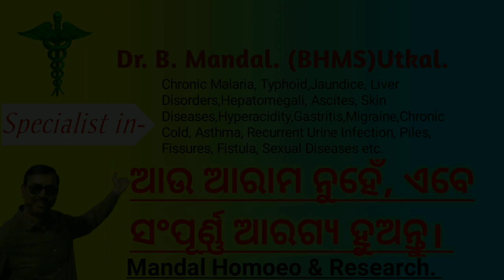ପିଲା ମାନଙ୍କର କୃମି ଜନିତ ସମସ୍ୟା ଓ ତା'ର ସମାଧାନ। Worm Remedies for Child by Dr. B. Mandal in Odia.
Any information on diseases and treatments  available at this channel is intended for general guidance only. Always consult a physician about your medical condition. Our channel shall not be liable for any direct, incidental, consequential, indirect damages arising out of access to or use of any content liable on this channel. Wishing your good health and happiness.Thanks and regards Mandal Homoeo & research.                   Dr. B.Mandal.(BHMS)Utkal.

Our aim is to cure the patient rapidly, gently and permanently.

Our Address :- Gandhi Chak, In front of Central Bank, Kendujhar.

Contact Time :- (7 Am. to 8 Am)

Suggested Videos :-

ପିଲାଙ୍କ ପେଟରେ କୃମି ସମ୍ପୂର୍ଣ୍ଣ ଶେଷ ହେବ, ବଦହଜମି ହେବ ଦୂର | Stomach Worm Remedies for Child in Odia

ପେଟ କୃମିର ଘରୋଇ ଉପଚାର | Intestinal worm homeremedies | Odia Health Tips

worm
night crawlers
earthworm
mealworm
blood worms
glow worm
chota pila nk krumi in odia
hammer head worm
giant worm
inch worm
mango worms
flat worm
horn worm
worm in apple
superworm
worm casts
horsehair worm
tomato horn worm
big worms
army worms
bristle worm
wax worms
cutworms
deathworm
tubifex
tomato worm
worm snake
polychaete
tubifex worms
types of worms
sand worm
sea worm
hair worm
red wigglers
red worms
the worms
arthritis
arthritis symptoms
rheumatoid arthritis
psoriatic arthritis
rheumatoid arthritis symptoms
psoriatic arthritis symptoms
juvenile idiopathic arthritis
painful joints
arthritis symptoms in hands
knee arthritis symptoms
rheumatoid arthritis knee
cause of osteoarthritis
bata roga in odia
bata roga medicine odia
bata rog ra upachar
ganthi bata roga
ganthi bata medicine
ganthi bata odia
anthu ganthi batha
gonthi bato
anthu ganthi bindha ra gharoi upachara
anthu ganthi bindha odia
anthu ganthi daraj
anthu ganthi daraja
anthu ganthi bindha ra gharoi upachara odia
bata rogara lakyana
bata roga medicine
bata rogara gharoi upachara
bata roga chikitsa
bata roga lakshana
acidity
gerd
acidity home remedies
acid reflux
liver
fatty liver
hepatitis
liver function
cirrhosis
wilson disease
liver problem symptoms
liver anatomy
liver detox
liver cancer symptoms
liver cirrhosis symptoms
gastritis
gastritis treatment
antacid
uric acid treatment at home
uric acid treatment
stomach acid
heartburn
gerd treatment
gout treatments
acidity problem solution
acidity ka gharelu
ଆଖି
ଆଖିଧରା
conjunctivitis
madras eye
pink eye
conjunctivitis treatment
eye conjunctivitis
conjunctivitis symptoms
eye drops for conjunctivitis
akhi dhara ro garoi upochar
akhi dharile kn kariba odia
akhi dhara ra upachara
fatty liver treatment
cirrhosis